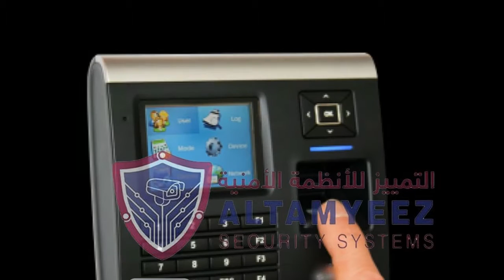time attendance device Doha Qatar